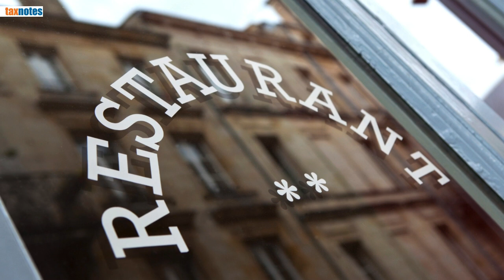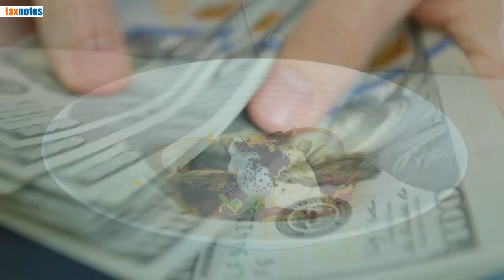No Tax on Tips: A Good Policy?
Tax Notes contributing editors Robert Goulder and Joseph J. Thorndike examine former President Trump’s and Vice President Harris’s proposals to exempt tips from the federal income tax, all in five minutes.

Credits:
Host: Robert Goulder, Joseph J. Thorndike
Executive Producers: Jasper B. Smith, Paige Jones
Showrunner and Video Editor: Jordan Parrish
Assistant Video Editor: Chris Trigo

Tax Analysts Inc. does not provide tax advice or tax preparation services. The information you have seen and heard today represents the views of the presenters, which may not be the same as those of Tax Analysts Inc. It may include information obtained from third parties, and Tax Analysts Inc. makes no warranties or representations of any kind, and is not responsible for any inaccuracies. Nothing in the video constitutes legal, accounting, or tax advice. The tax laws change frequently, and neither Tax Analysts Inc. nor the presenters, can guarantee that any information seen or heard is accurate. Also, due to changing tax laws, any information broadcast or downloaded after its original air date may no longer represent the current views of the presenters. If you have any specific questions about any legal or tax matter, you should always consult with your attorney or tax professional. All content in this broadcast is protected under U.S. and international laws.